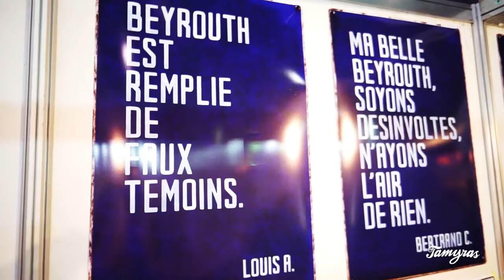Beyrouth, les autres, les mots, le pois chiche, avec David Hury et Tamyras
La signature du livre "Le Pois Chiche" sur le stand Tamyras, avec Claude Chahine Shehadi et Maria Rosario Lazzati.

Interview avec David Hury, sur le stand de Beirut Prints.